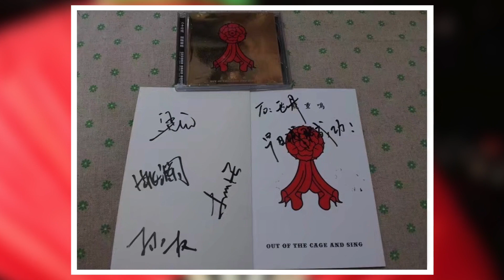奔赴沈阳，和二手玫瑰一起跨年 | 大表姐VLOG